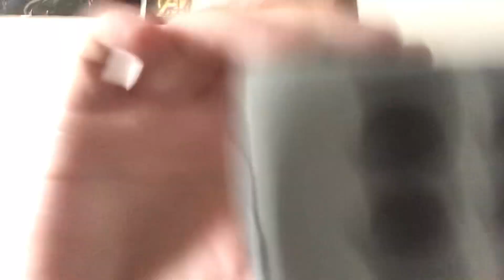Ultra Fast ASMR Makeup ! ⚡️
Week 100 % Ultra Fast my friends ! 🥳